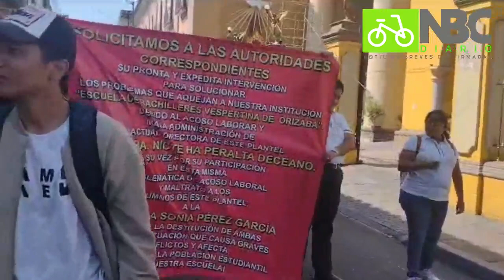Protesta en la Escuela de Bachilleres Vespertina de Orizaba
Este lunes escaló la protesta en la Escuela de Bachilleres Vespertina de Orizaba, estudiantes que participan en la toma del plantel decidieron bloquear el tráfico en Norte 4.

Exigen la salida de la directora y la prefecta. Ya son varias semanas sin clases.